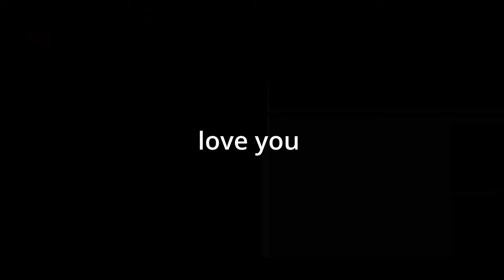I Am Unbelievably Trash At APEX LEGENDS On Pc